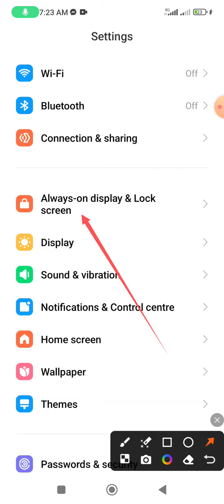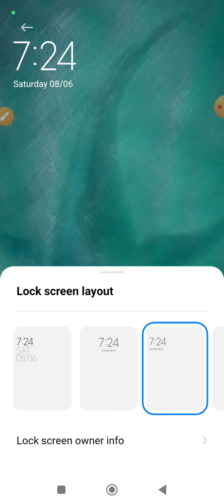Decorate the mobile screen with your favorite clock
This video name is Decorate the mobile screen with your favorite clock. This video very important for Android phone user people.

Clock setting on Android phone display
Mobile display clock setting
Clock setting on Android phone